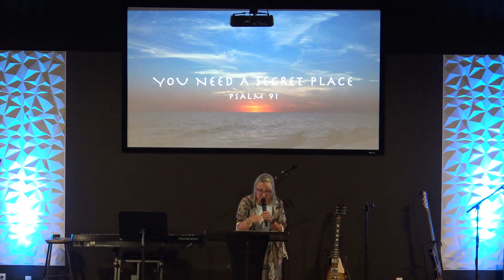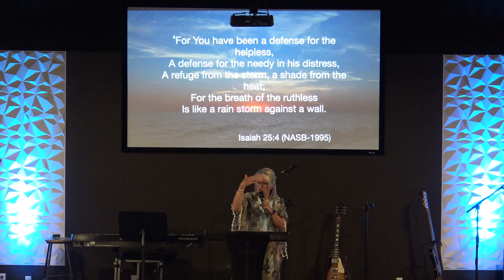You Need A Secret Place (Psalm 91) | Pastor Kim Trimble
There is a place where we are meant to meet with our God. A safe place. A powerful place. A peaceful place. In this place, God will reveal more to those who go there. All of God's promises are Yes and Amen, but are they available to you? Because some promises are only available to those who go to the secret place.